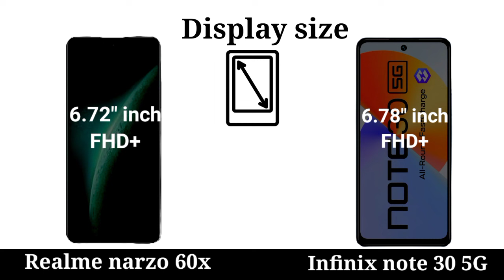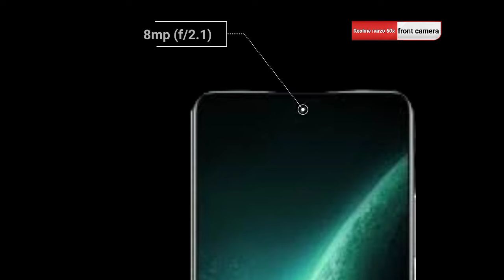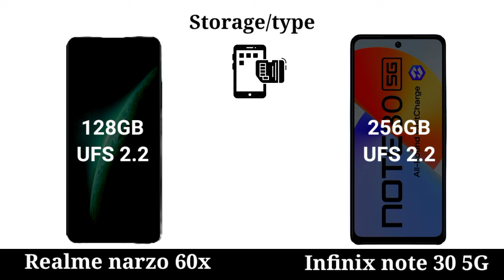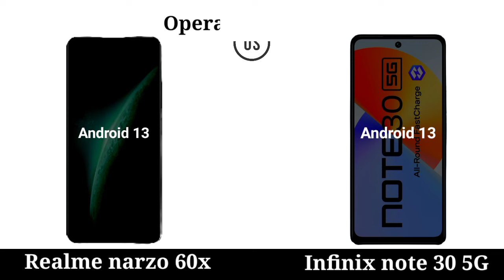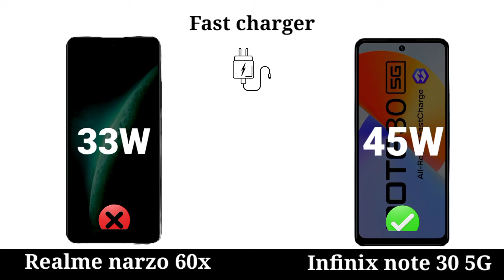infinix note 30 5g vs realme narzo 60x 5g | full comparison⚡ which one is best?